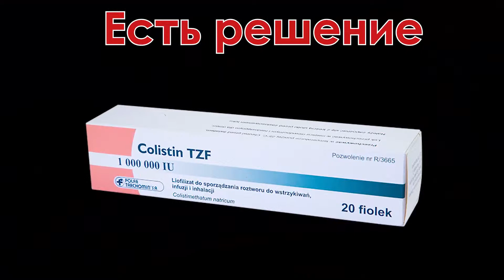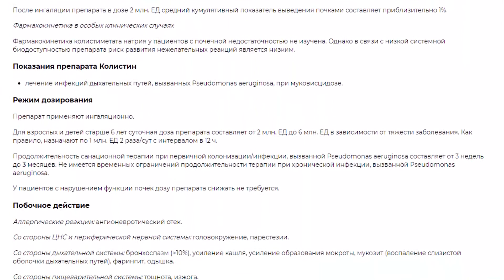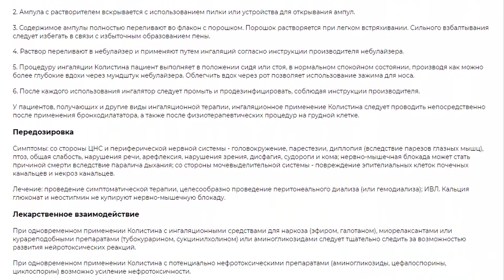Колистин купить в Москве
Препарат Колистин 1млн МЕ является антибиотиком. Он представляет собой смесь противомикробных веществ, полученных в процессе жизнедеятельности бактерии Bacillus polymyxa, также известной как сенная палочка. Препарат оказывает губительное действие на грамотрицательные бактерии (разрушает их клеточные мембраны). Эффективность колистина – более 80%.
Показания. Колистин выпускается в нескольких лекарственных формах, в том числе в виде порошка для ингаляций. Колистин 1млн МЕ назначают при лечении инфекций дыхательных путей, включая муковисцидоз.
Применение. Лечение антибактериальными средствами всегда строго индивидуально. Режим дозирования зависит от типа заболевания, возраста и состояния больного. Перед применением изучите инструкцию Колистин 1млн МЕ.
Для терапии муковисцидоза назначают от 1 до 6 млн МЕ в сутки за 2 приема с перерывом в 12 часов. Курс лечения может длиться от 3 недель до 3 месяцев и более (в случае хронической формы). Больной должен находиться под постоянным контролем специалиста – особенно при первом применении препарата.